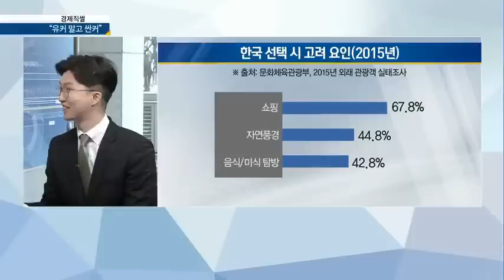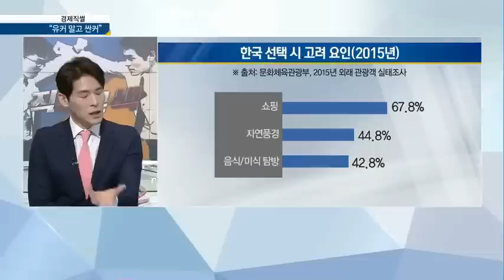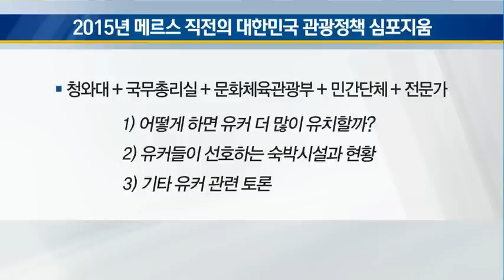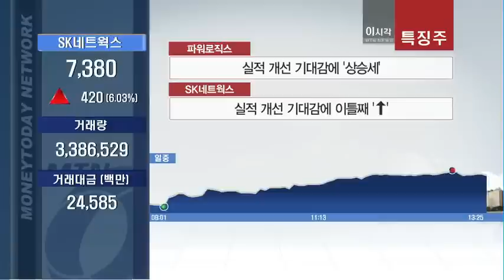[경제직썰] 유커 말고 싼커 - 최요한, 이주호, 김영롱